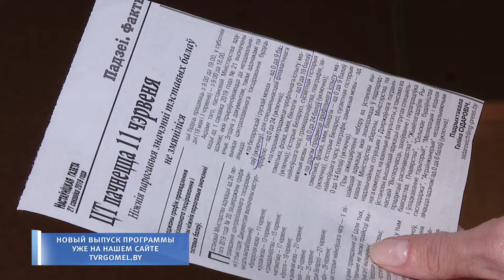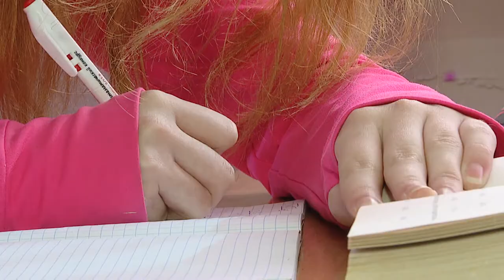Ток-шоу «Главная тема» 17.06.2020 Медиация. Ключ к решению конфликта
Сегодня в студии на Пушкина, 8 мы ищем ключ к решению конфликтов. Смогла ли медиация, которая практически 10 лет развивается в Беларуси стать эффективным инструментом досудебного решения споров? Какие коррективы в этом плане вносит лето 2020? И что о медиации нужно знать каждому из нас? Это главная тема. Мы начинаем!

Гости программы:

1) председатель Гомельской областной коллегии адвокатов, медиатор Сергей ЕФИМОВИЧ

2) специалист по правовой работе Гомельской областной нотариальной палаты, медиатор Виталий СОРОКА

3) начальник отдела ЗАГС администрации Железнодорожного района Гомеля Карина БОРИСЕНКО

4) судья Гомельского областного суда Александр ХОМИЧ